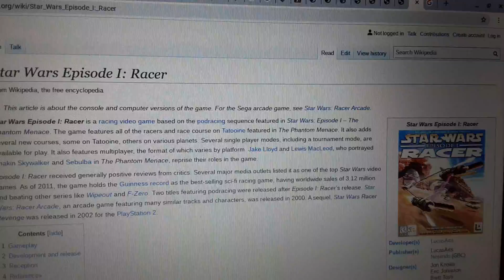Star Wars Episode I Racer (Nintendo Switch and PS4) Has been delayed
How cloud this happen?